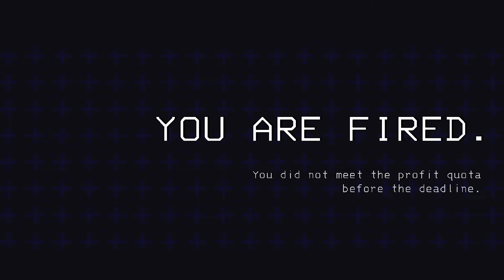Lethal Company TRAUMATIZED US